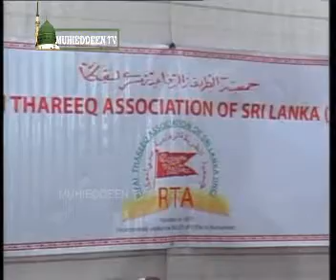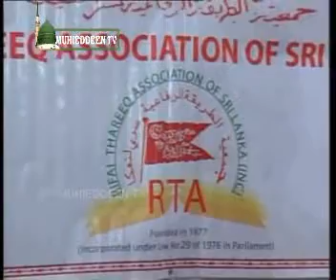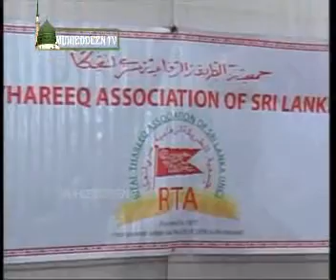Rifai Rathib Zikr